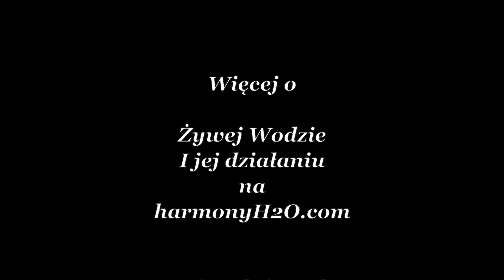Doświadczenia na Żywej Wodzie cz.16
Świat wody jest tak fascynujący a mimo wszystko uważamy, że woda jest naturalnym, przynależnym każdemu człowiekowi produktem. Niestety, do czasu aż nam zabraknie dostępu do wody pitnej.